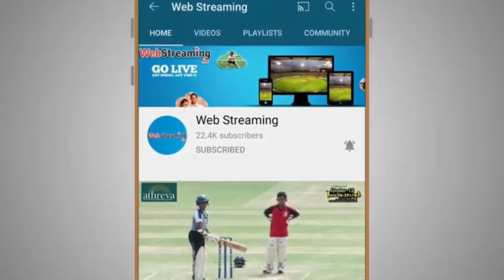ST JAMES CUP 2022 || Highlights